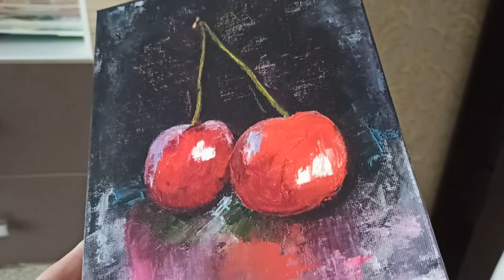Cherry Painting Original Art Fruit Oil Painting on Canvas panel Original Painting 22 cm by 16 cm